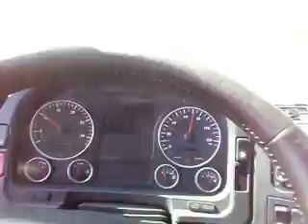MAN TGA 18.480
Martic Transport